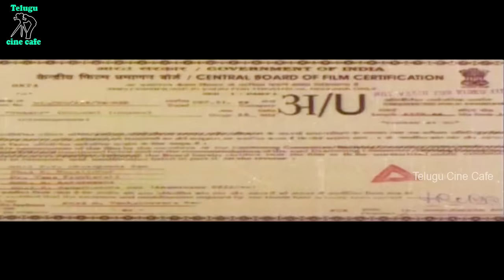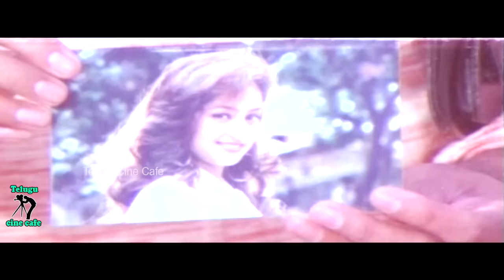THALI | TELUGU FULL MOVIE | SRIKANTH | SWETHA | SNEHA | TELUGU CINE CAFE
Watch and Enjoy Thali Telugu Full Length Movie  on Telugu Cine Cafe.

Starring : Srikanth , Swetha , Sneha , Rajendra Prasad  among others.